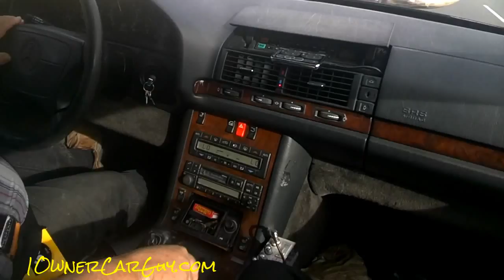Paint Shop Video Review Painting Dads Car W140 ~ Contest Next Week ~BTS VLOG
Paint Shop Video Review Painting Dads Car W140 ~ Contest Next Week ~BTS VLOG The W140is getting Painted & Who knows how. I will have a Contest this week I think to get some of your input etc. I stopped over at my dad's place where he is getting his building finished up and you know me, I had to do a quick walkaround since it has been awhile since I was here last. Then we jump in the Bullshipper Benz and head of to my warehouse where my new tenent does custom paint and body work and dad want to customize the benz even more than he already has. He wants to make sure he stands out in the crowd and that no one ever forgets his Mercedes Benz.

Cheers

1 Owner Car Guy   (Nathan Wratislaw)

"Paint Shop" Tour Painting "custom W140" Bullshipper Mercedes Paint "Begind The Scenes" BTS VLOG "BTS VLOG" Lincoln Oldsmobile Cutlass "Mercedes Customization" "Custom Mercedes"